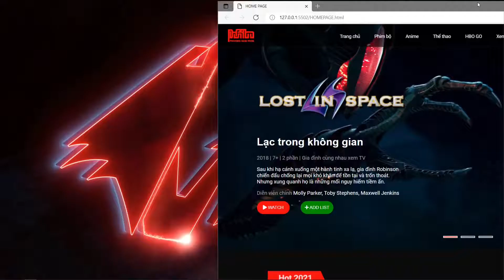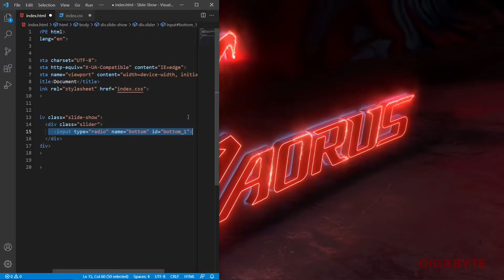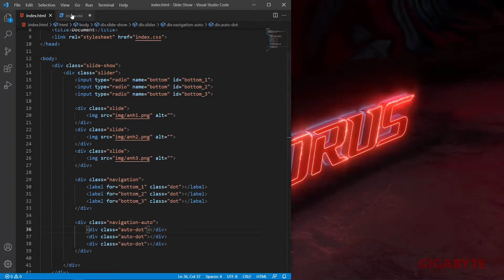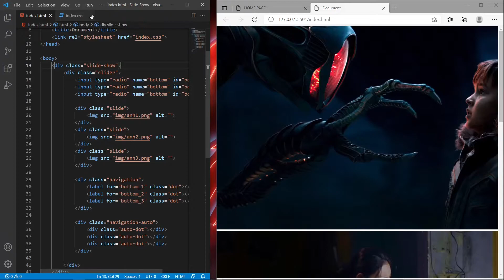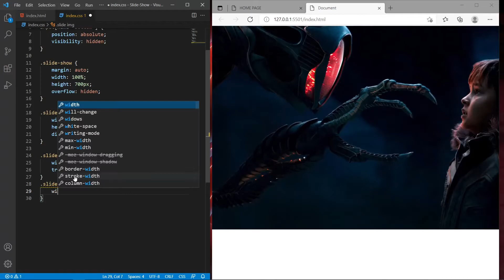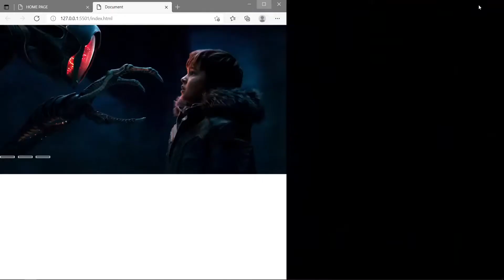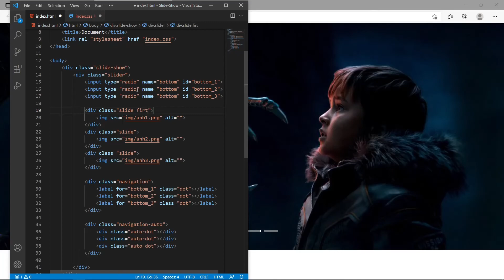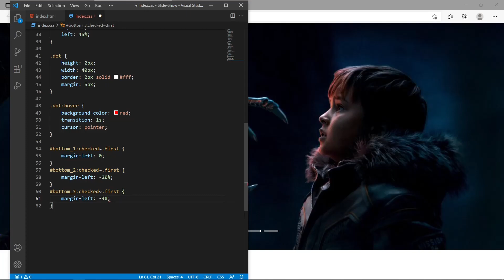Responsive | How To Create Slide Show with HTML & CSS | Liam (tạo slide responsive HTML&CSS) - PART1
00:00 Demo
0:37 HTML
03:00 CSS